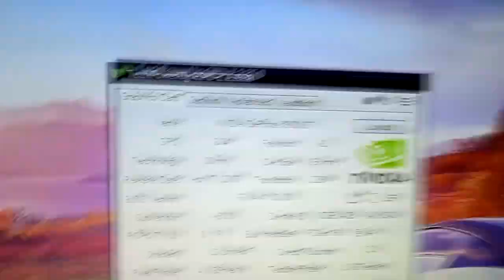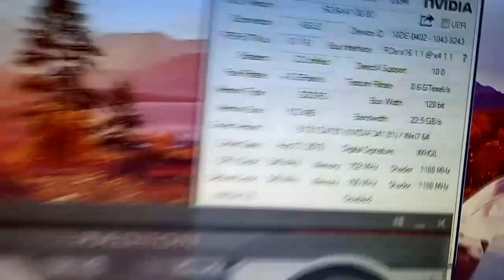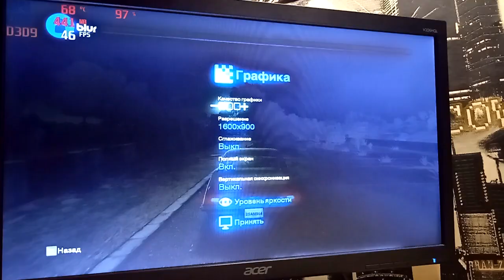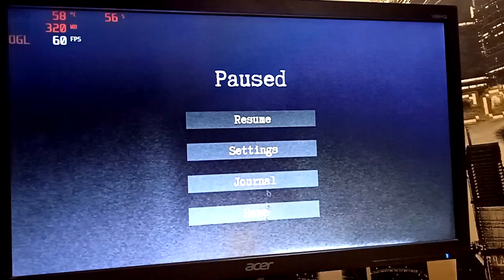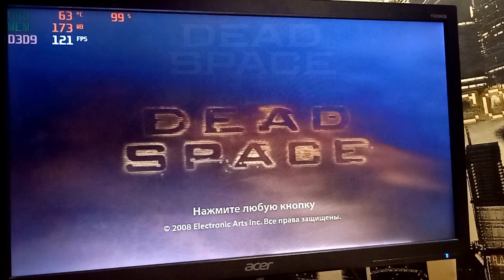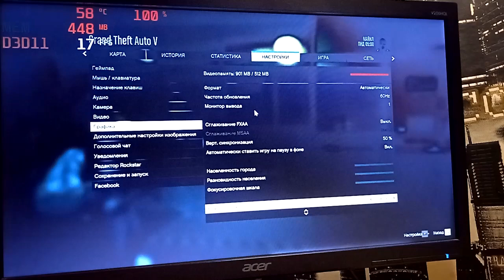Nvidia 8600GT разгон по полной (2025)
Тест в разгоне